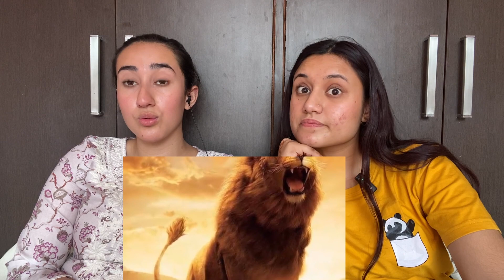Indian Reaction on हज़रत अली की जिन्नातो से जंग का वाकिया ! Hazrat Ali Ki Taqat Ka Waqia Part-2 !